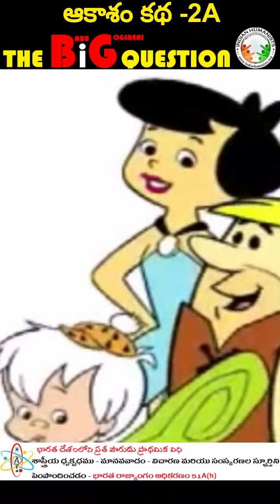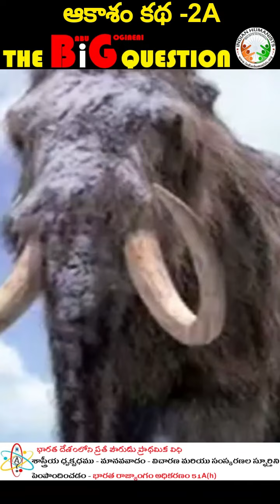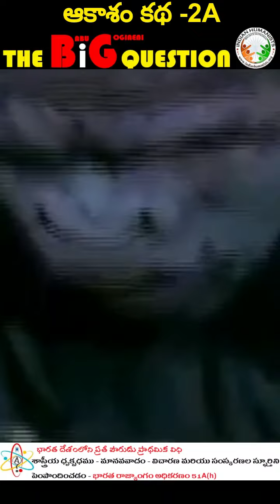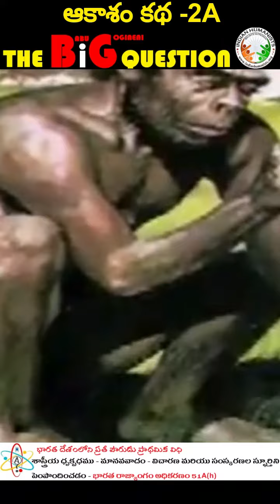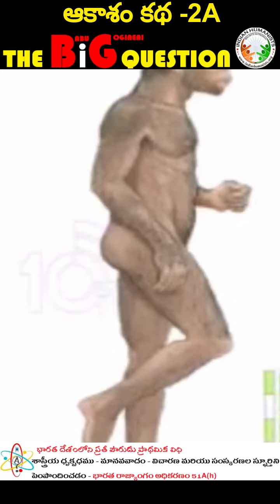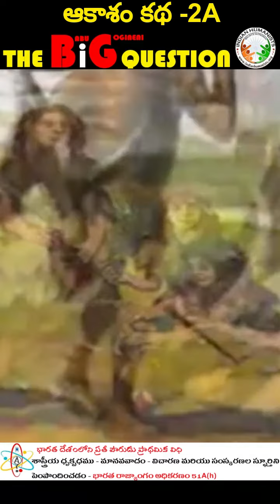E03-A ఆకాశం కధ - రాతియుగంలో పనిముట్లు ⚛Humanist Vlogs🙂BIG QUESTION - BABU GOGINENI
మీరు నడుస్తూగాని, డ్రైవింగ్ చేస్తూగాని వినడానికి Telegram App లో పెట్టడం జరిగింది. మీరు అజ్ఞ్యాతముగా username ద్వారా join అయ్యి వినవచ్చు.